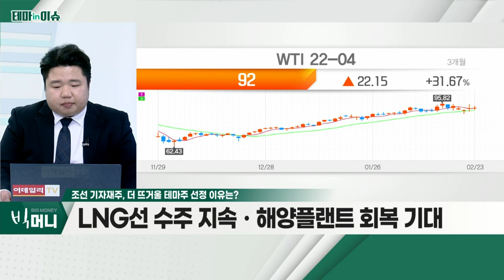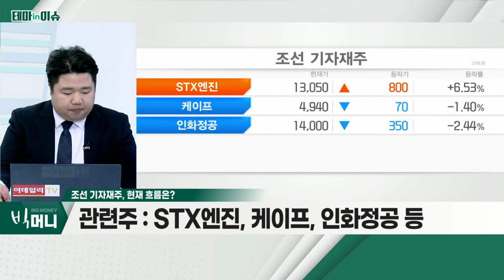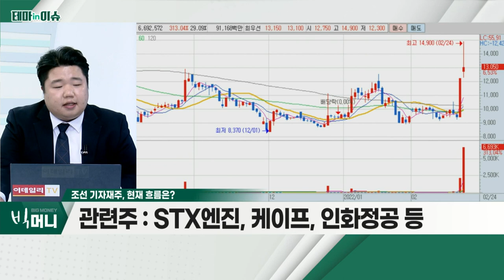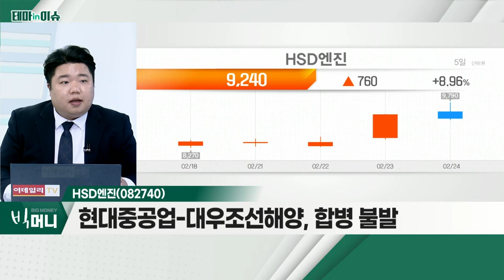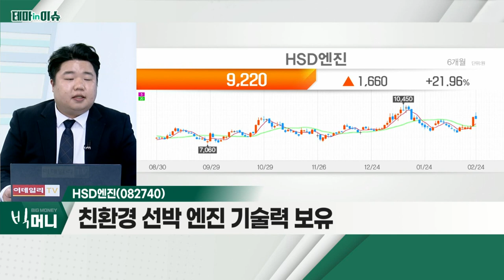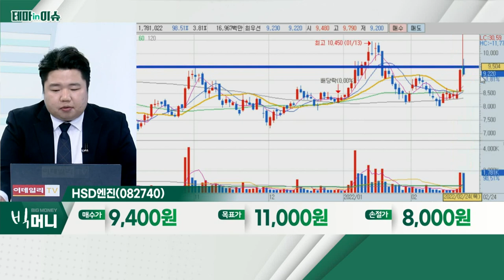HSD엔진(082740)... 조선 기자재주_테마IN이슈 (20220224)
조선 기자재주
- 우크라이나 사태… 국내 조선사 수혜 기대
- LNG선 수주 지속ㆍ해양플랜트 회복 기대
- 길었던 가격 조정… 가격 메리트 충분

- 현대중공업-대우조선해양, 합병 불발
- 2분기 실적 턴어라운드 기대
- 친환경 선박 엔진 기술력 보유